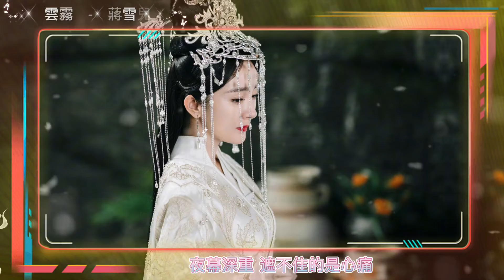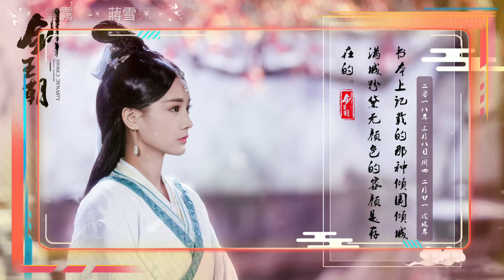雲霧 - 蔣雪兒【動態歌詞】= 曲終人散，只願為你 守一世孤單 = Chinese music ~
❖ 視頻為本人剪輯創作，1~2天左右更新一次，有興趣的可以點擊我頭像標籤觀看其他影片創作。
❖ 本頻道視頻中圖片及影片均來自網絡
雲霧 - 蔣雪兒
詞 Lyrics：至遙/祝何
曲 Music：黃鈞澤
編曲 Arranger：祝何
古箏Guzheng：suki
錄音棚 Recording studio：摩登天空
錄音Recording：張璐
人聲處理：Voice Processing：侯春陽
混音師 Mixing Engineer：侯春陽
母帶Mastering：侯春陽
合聲 Backing vocals：田躍君/黃鈞澤
製作人 Produced by：蔣雪兒Snow.J/祝何
監制 Executive producer：蔣雪兒Snow.J
OP/SP：青風音樂Cheerful Music
[00:14]驀然回首 回憶不過一場夢
[00:20]往事種種 化作雲霧都成空
[00:25]相念卻不能相逢 相慕卻不能相擁
[00:31]有始卻無終 卻問有幾人懂
[00:39]夜幕深重 遮不住的是心痛
[00:45]月色朦朧 愛恨皆在所念中
[00:49]何處落泥不成紅 何處春意不萌動
[00:56]不過一人獨醉 任思緒洶涌
[01:02]紅塵離亂 繁華散落 情字一聲嘆
[01:08]花開聚散 燈火闌珊 是誰在相望
[01:14]舊夢難斷 空杯對月 眼淚已潸然
[01:20]曲終人散 只願為你 守一世孤單
[01:52]夜幕深重 遮不住的是心痛
[01:58]月色朦朧 愛恨皆在所念中
[02:03]何處落泥不成紅 何處春意不萌動
[02:09]不過一人獨醉 任思緒洶涌
[02:16]紅塵離亂 繁華散落 情字一聲嘆
[02:22]花開聚散 燈火闌珊 是誰在相望
[02:28]舊夢難斷 空杯對月 眼淚已潸然
[02:34]曲終人散 只願為你 守一世孤單
[02:40]紅塵離亂 繁華散落 情字一聲嘆
[02:46]花開聚散 燈火闌珊 是誰在相望
[02:52]舊夢難斷 空杯對月 眼淚已潸然
[02:59]曲終人散 只願為你 守一世孤單